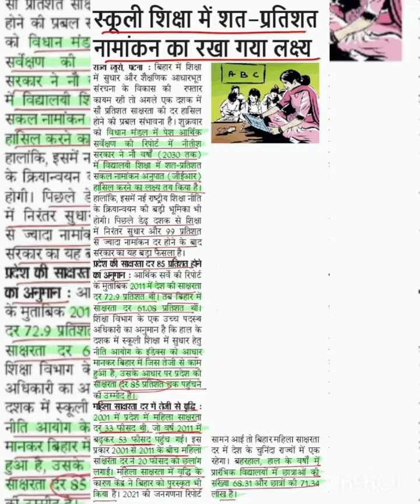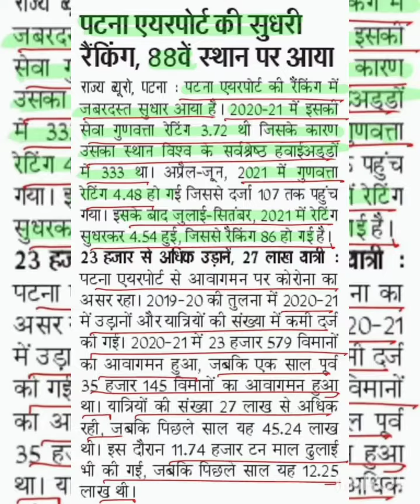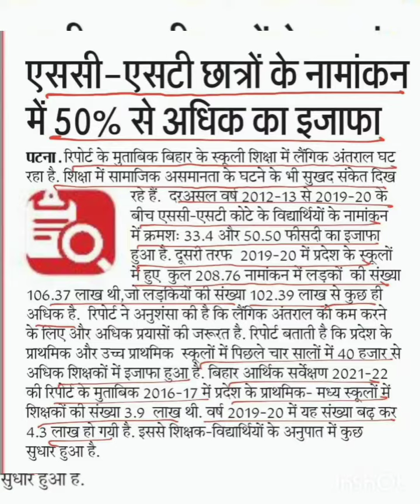Bihar Economic survey 2021 Summary (67th bpsc prelims) (बिहार आर्थिक सर्वेक्षण 2021)